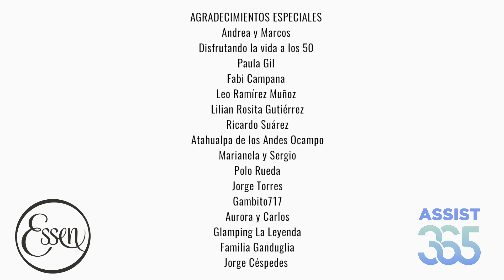🚨PELIGRO EN LA RUTA, ALERTA DE EMERGENCIA Y UNA CATASTROFE QUE NUNCA VIVIMOS!⚠️chile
Últimos días recorriendo el circuito Lago Ranco y nos sorprende un temporal que complica todo!!

🇨🇱TODOS LOS VIDEOS DE NUESTRO PASO POR CHILE DESDE EL NORTE EN SAN PEDRO DE ATACAMA HASTA LA CARRETERA AUSTRAL LOS ENCUENTRAS AQUÍ 👇

❤️ Si quieres unirte a nuestro canal con una membresía, puedes hacerlo aquí y tendrás un AGRADECIMIENTO ESPECIAL al final de cada video y tu ayuda nos permitirá seguir sumando kilómetros y una mención especial en nuestras redes sociales

🏨 Recuerda que si vas a viajar y necesitas Asistencia al viajero ASSIST 365, puedes entrar a este link y cotizarlo.

🛜 Si vas a contratar internet cuando vas a viajar, no te olvides de comprar tu eSIM de HOLAFLY, la mejor empresa del mercado.

🤩Tienes una marca o emprendimiento que te gustaría promocionar y sumarte a nuestros auspiciantes?

Dejanos tu comentario y un like 👍

🤲Ahora tambien estamos en Tik Tok!

➡️ TRANSFERENCIA BANCARIA
BBVA Alías: enero.vuelo.camino

➡️ MERCADO PAGO
Alias: nomadessobreruedas